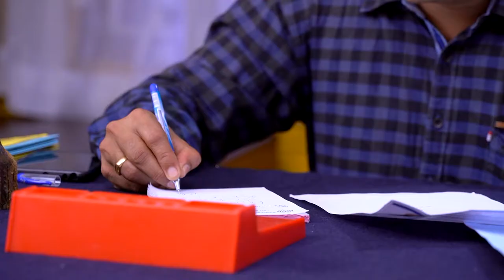SEETHA KALYANAM 80 TD 21 12 18